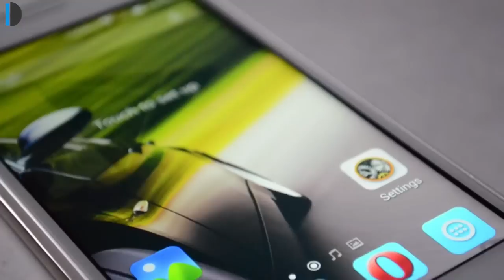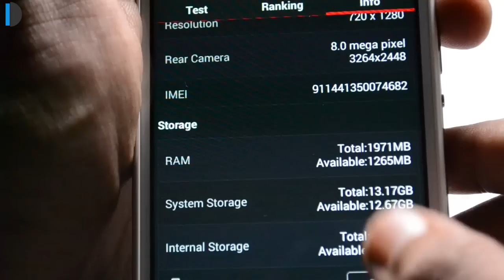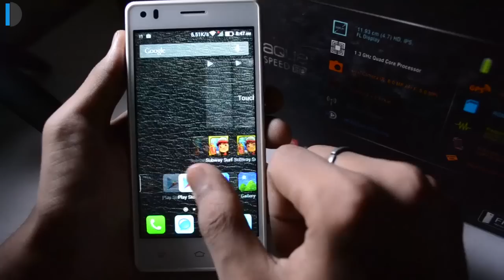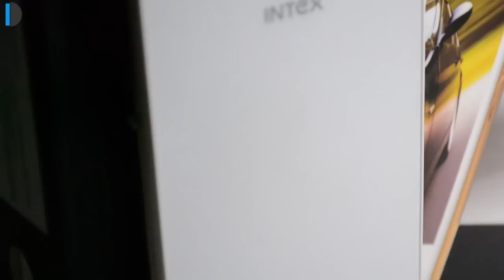Intex Aqua Speed HD Review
Intex Aqua Speed HD Review with features, specs, details, video playback quality, audio quality, camera, gaming, benchmarks, battery life and all that you need to know.